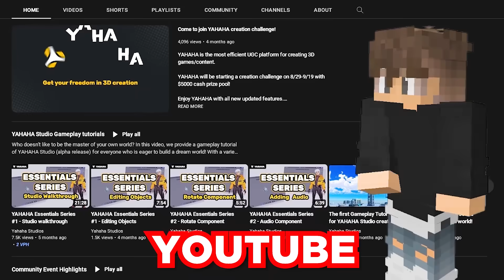Η ΚΑΛΥΤΕΡΗ ΜΥΣΤΙΚΗ ΒΑΣΗ στο MINECRAFT!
🔔 Έχω την ΚΑΛΥΤΕΡΗ ΜΥΣΤΙΚΗ ΒΑΣΗ στο Minecraft! Θα καταφέρω να την κρατήσω κρυφή ή οι φίλοι μου θα την ανακαλύψουν;

ΚΑΝΤΕ FOLLOW ΚΑΙ ΕΔΩ!

ΠΕΡΙΣΣΟΤΕΡΑ ΒΙΝΤΕΟ!

ΜΑΖΙ ΜΟΥ ΗΤΑΝ:
Siaman: @Siaman
Ninja: @Ninja2die
Koala: @SenseiKoala
Panez: @CaptainPanez